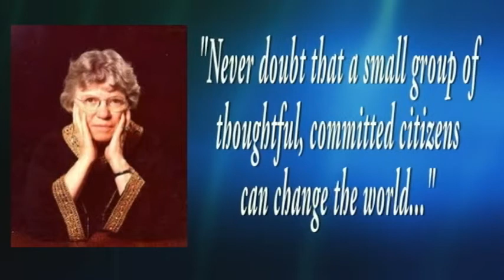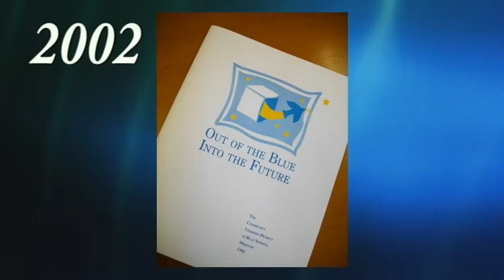Stand Up Blue Springs 2012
Video looking back at first 10 years of Stand Up Blue Springs